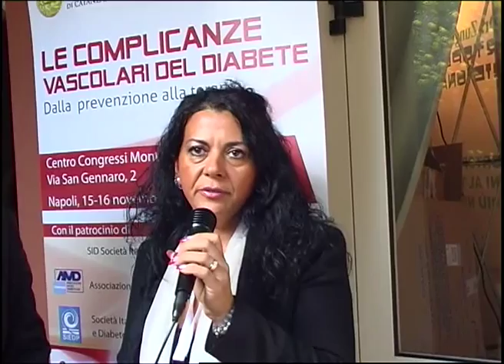Luca Scaramuzzino intervista Olimpia Cimmino Vice presidente DJ Campania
Luca Scaramuzzino intervista Olimpia Cimmino Vice presidente  Associazione DJ Campania al Congresso " Le Complicanze vascolari del Diabete "  15 , 16 novembre 2013 Napoli
Il RUOLO DELL'ASSOCIAZIONE DIABETE JUNIOR CAMPANIA